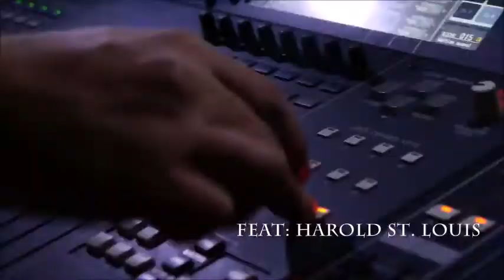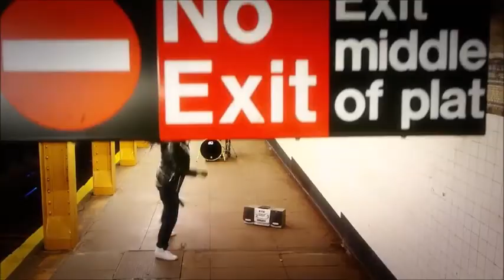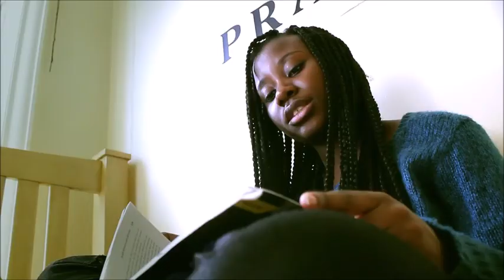TOGETHER WE WORSHIP - HAITIAN GOSPEL MUSIC 2018